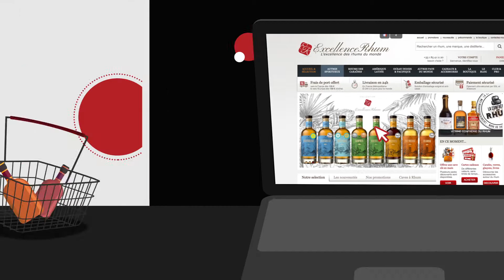Excellence Rhum Site e-commerce & Boutique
Découvrez notre site e-commerce excellencerhum.com (2500 references et 450 marques de rhum) mais également notre boutique ouverture en Aout 2018, située au 16 rue Dauphine à Paris